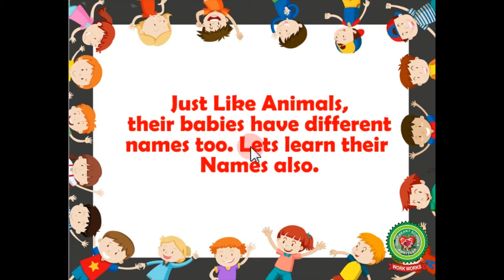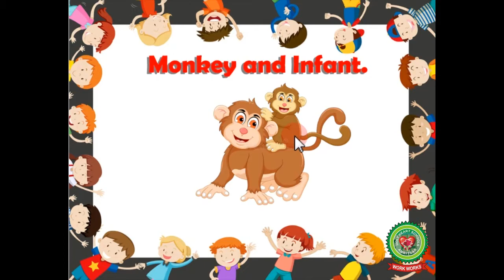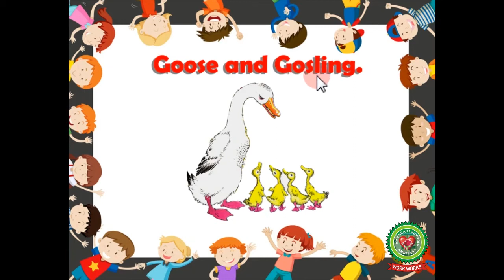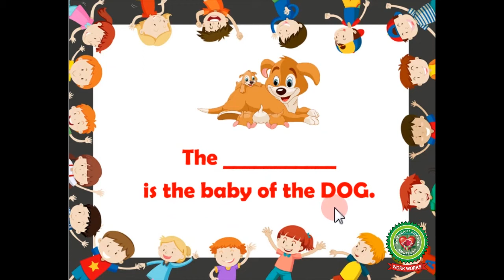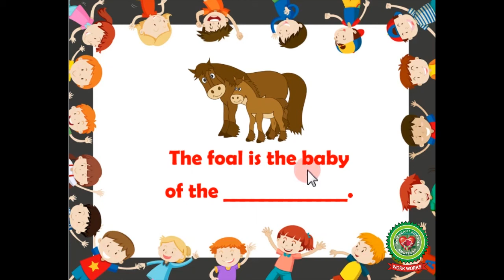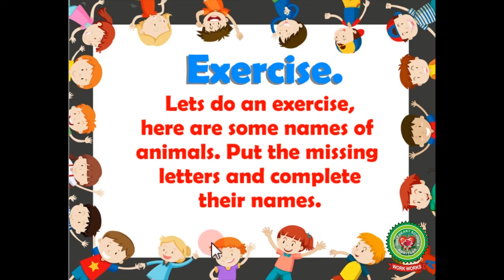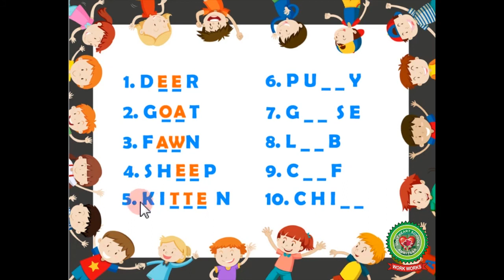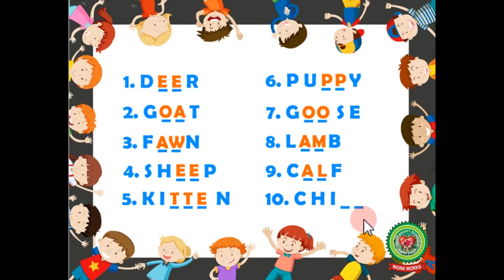Animals and their babies Class 1 English Holy Heart Schools 9 May 2020